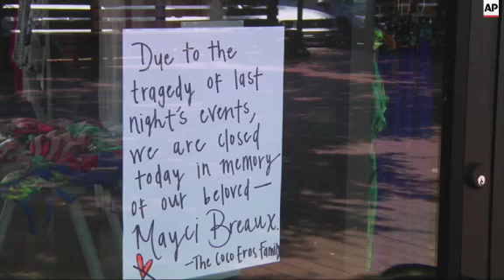The two women killed by a gunman at a crowded Louisiana movie theater were described as a popular st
(24 Jul 2015) FOR CLEAN VERSION SEE STORY NUMBER: apus035295

The two women killed by a gunman at a crowded Louisiana movie theater were described as a popular student studying to be a radiology technician and an outgoing artist who ran retail boutiques in two Louisiana cities.
Jillian Johnson, 33, was remembered as an all-around "creative force" who ran clothing and art boutiques, played in a rootsy rock band, helped organize a music festival and used her design skills on T-shirts and other crafts.
She had recently come back from a summer vacation in the Dakotas with the man in her life, Jason, and Jason's teenage daughter, Paxton, according to the couple's neighbor, Nolan Martin, Sr.
Martin described Johnson as a giving person with a green thumb who was instrumental in beautifying her Lafayette neighborhood, even planting trees in lawns other than her own and helping neighbors cut their grass.
Mayci Breaux, 21, was in the first year of an associate's degree program for medical radiology technicians at Louisiana State University-Eunice.
The head of the program, Robert McLaughlin, described her as a sweet, generous person who was always polite and professional.
The school about 40 miles northwest of Lafayette issued a statement saying that the campus was mourning.
A sign outside the boutique clothing and accessories store she worked at, called Coco Eros, was closed Friday with a sign saying the store would be closed due to the tragedy and a heart with Breaux's name at the bottom.
Authorities say the gunman in the movie theater slayings was armed with a semi-automatic .40-caliber handgun and had one additional magazine.
Lafayette Police Chief Jim Craft said Friday that they found at least 13 shell casings inside the theater that was showing "Trainwreck" on Thursday night. Craft says the gunman opened fire and then apparently tried to leave the theater. He dropped a magazine in the lobby, reloaded and then returned to the theater room. He fired one shot, killing himself.
Authorities are investigating whether the gun was bought legally and whether it was purchased by the gunman, John Russell Houser.
Authorities say Houser killed two women and wounded nine others before killing himself at a movie theater.